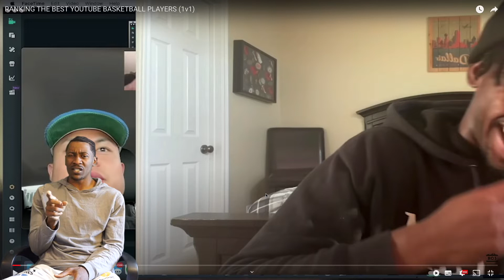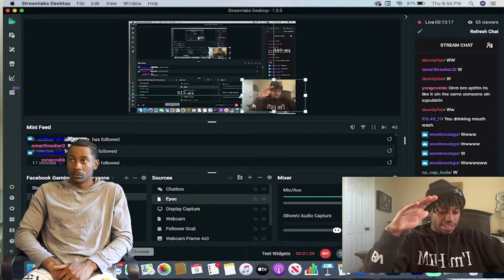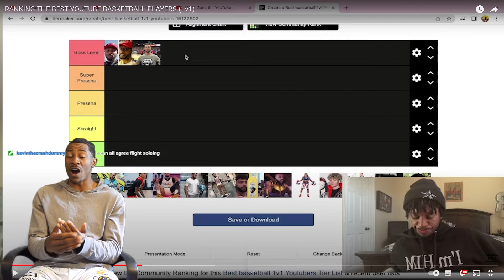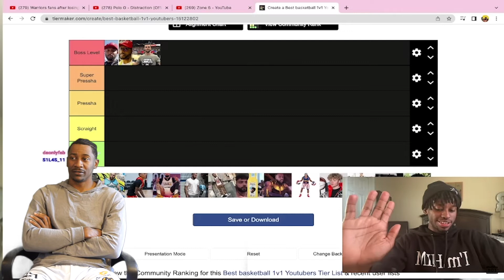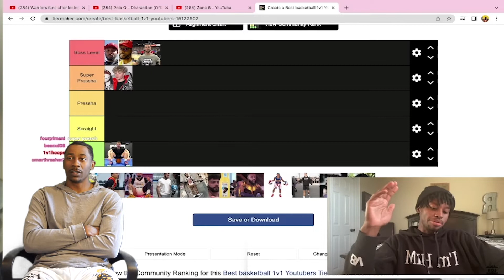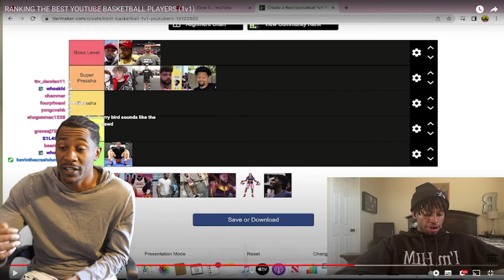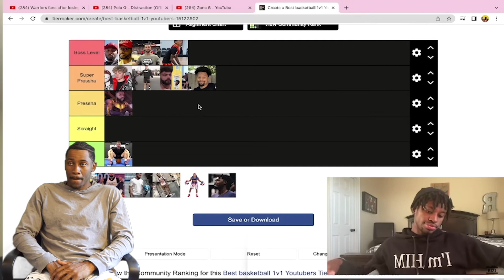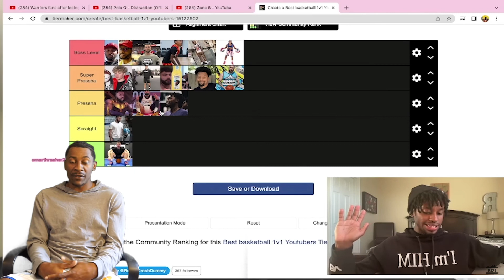RANKING THE BEST YOUTUBE BASKETBALL PLAYERS (1v1) I NEED TO BE ON THIS LIST!!